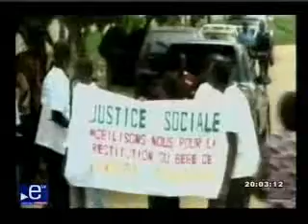Cameroon-Info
Cameroon Info dot Net